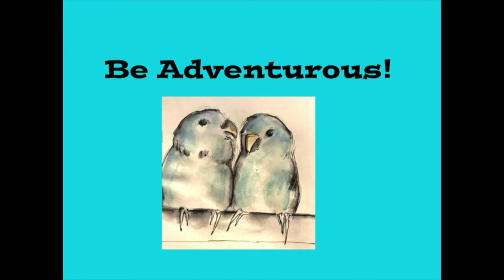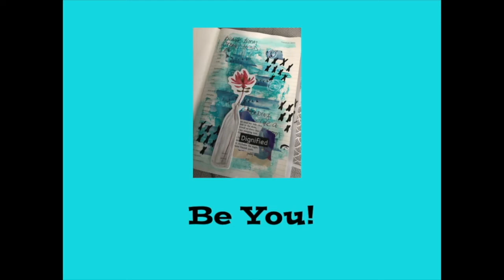Vlog 9-1-19 To 9-7-19